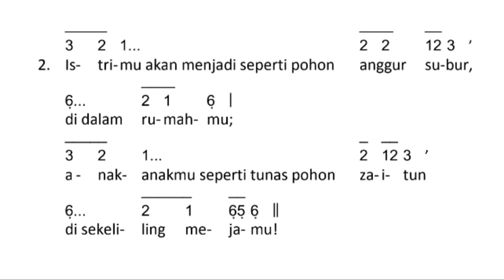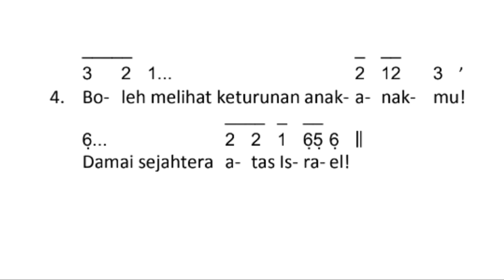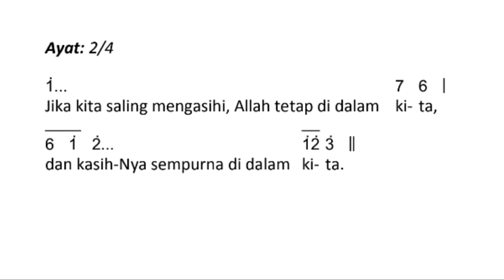Edisi Nostalgia || Mazmur Tanggapan (846) dan Alleluya (957) MINGGU BIASA 27 Tahun B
Edisi Nostalgia (Lama)
Mazmur Tanggapan (846) La=Fis dan Alleluya (957) Do=Bes MINGGU BIASA 27 Tahun B

"Tuhan memberkati umat-Nya dengan damai sejahtera."

Mari Bermazmur 💝💝
Salam Hangat
Neo Psalmus